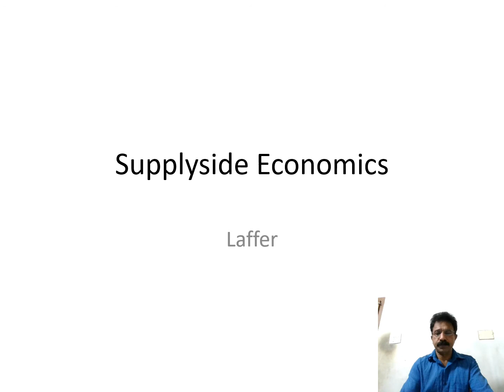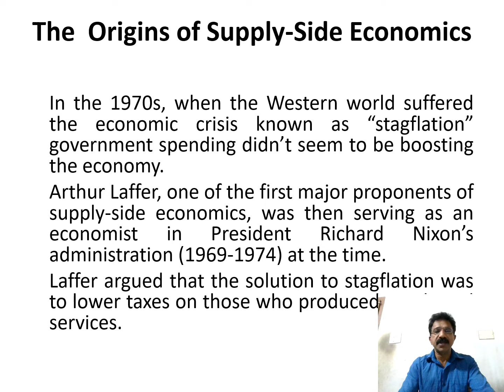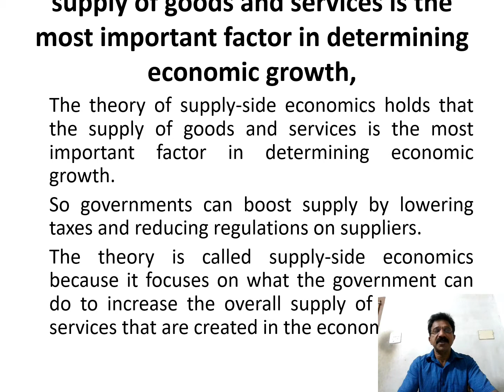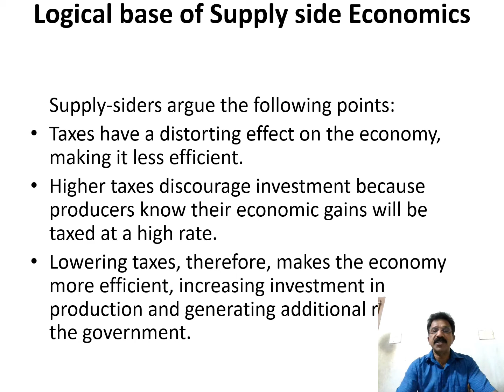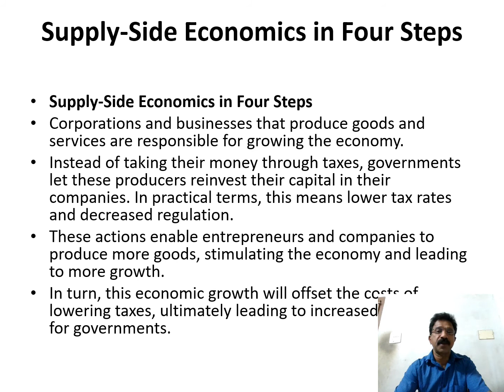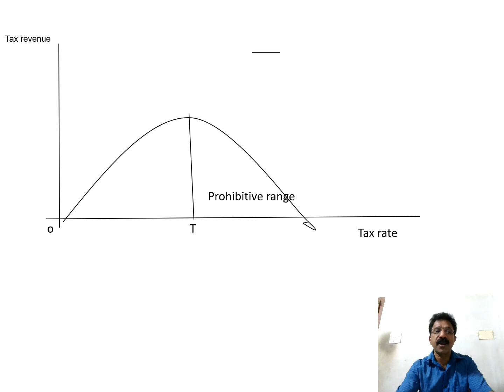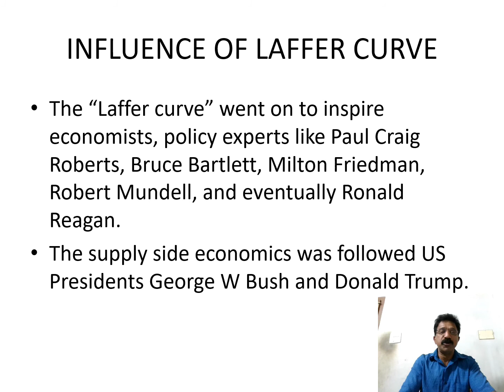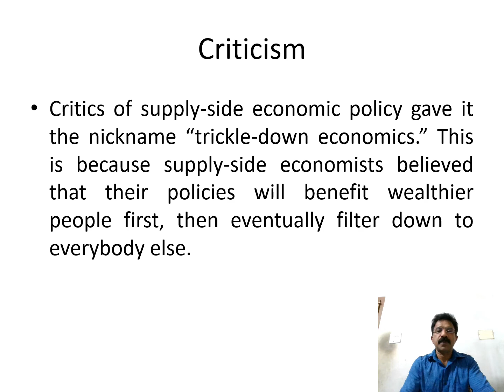Supply-side Economics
By Dr. Shaju M.J